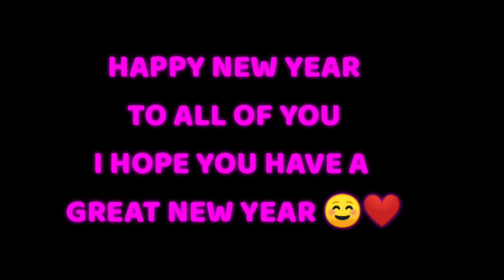Free Fire Evo Scar Calendar | New Criminal Ninja Bundles | Emote Discount | Garena Free Fire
Guys aapko magic cube ke bundles kaise lage or jo criminal ninja wale bundles the wo kaise lage ye comment me zarur batana.

Ise bhi padh lo yaar 😅👇

MY NAME IS RAM SRIVASTAVA AND MY JOB IS TO TELL YOU ABOUT EVENT & UPDATES OF FREE FIRE

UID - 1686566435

GUILD NAME - ʜᴀʀᴘᴇʀɪ★ʏᴛ

1.Garena Free Fire Indonesia Live

2.Garena Free Fire Brazil Live

3.Garena Free Fire Brasil Live

4.Garena Free Fire India Live

5.Garena Free Fire Singapore Live

6.Garena Free Fire Thailand